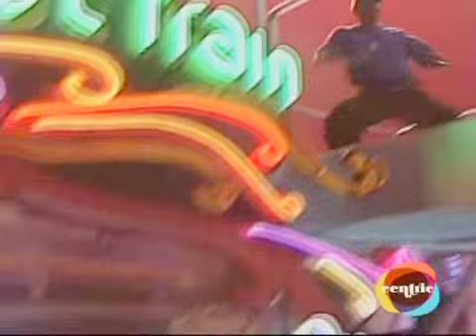Soul Train 93' - Immature!